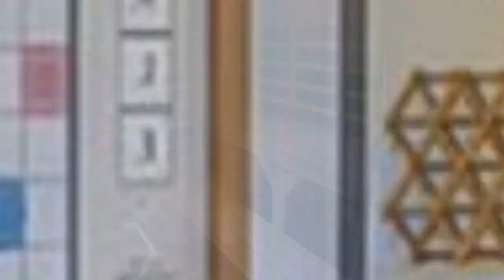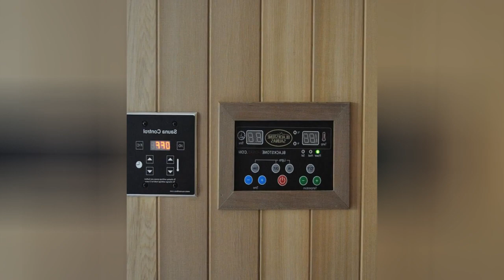75 Luxury Craftsman Basement Design Ideas You'll Love 🌈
Browse craftsman basement pictures. Discover a variety of craftsman finished basement ideas, layouts and decor to inspire your remodel.

0:00:00 - Intro
0:00:12 - Luxury Craftsman Basement Design Ideas You'll Love: Inspirations 1 to 25
0:02:40 - Luxury Craftsman Basement Design Ideas You'll Love: Inspirations 26 to 50
0:05:20 - Luxury Craftsman Basement Design Ideas You'll Love: Inspirations 51 to 75

Hello there!🌈